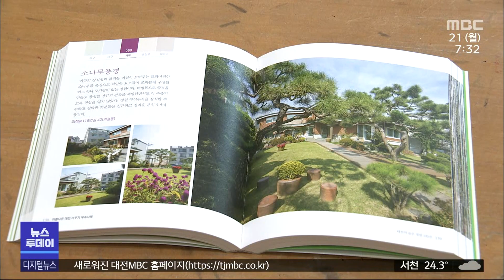'열섬현상 완화' 민간정원 확대/대전MBC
개인이 조성한 민간정원이 대전에서 5곳 지정됐습니다. 폭염이나 풍수해 예방 효과까지 더해 그 가치를 더하고 있습니다.